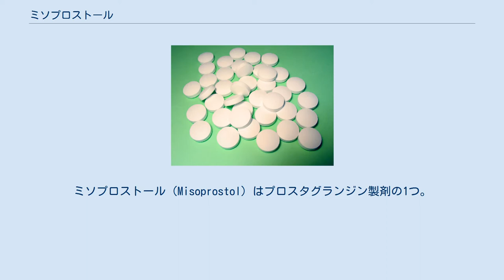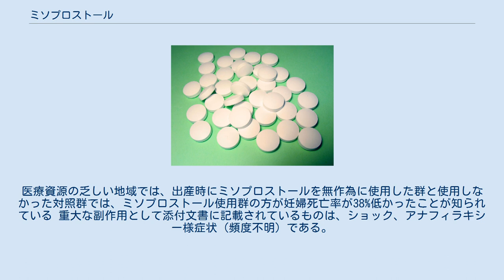ミソプロストール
ミソプロストール（Misoprostol）はプロスタグランジン製剤の1つ。
PGE1誘導体。
 胃粘液や重炭酸イオンの分泌を促進するほか、壁細胞に直接作用してヒスタミンやガストリン刺激による胃酸分泌を抑制する。
腸管の蠕動運動を促進させ、小腸からの水・Naの吸収を阻害し、下痢を起こす。
子宮平滑筋に作用し、子宮収縮作用を持つ。
 非ステロイド性抗炎症薬（以下：NSAIDs）は、COX-1、COX-2の経路阻害により、解熱鎮痛効果を発揮するが、その副作用の1つに、胃粘膜のプロスタグランジン濃度低下による粘膜防御機能の低下があり、NSAID潰瘍が増えるという副作用がある。
この薬剤はNSAIDsの長期服用による胃潰瘍・十二指腸潰瘍の予防治療に用いられる。
 日本では、科研製薬株式会社より「サイトテック」の商品名で、1996年（平成8年）12月より販売されている（処方箋医薬品）。
効能効果は「非ステロイド性消炎鎮痛剤の長期投与時にみられる、胃潰瘍および十二指腸潰瘍」とされ、単純な胃炎・胃潰瘍・十二指腸潰瘍には使用できない。
1日800µgを4回に分けて内服する。
 NSAID潰瘍の予防効果は、少量のプロトンポンプ阻害薬（以下：PPI）に匹敵する効果を持つことが分かっているが、PPIと比較して、下痢等の副作用が多いこと、1日4回という頻回の投与が必要な事、投与可能期間の制限などの様々な制約が、保険収載に対して課せられたこと、などより、この薬効の目的ではほとんど使用されなくなった。
 妊娠の継続を望む妊婦には使用できないが、人工妊娠中絶・死産・分娩の際には、下記の目的で使用される（日本では以下の用途は全て未認可）。
この目的で使用するときの投与経路は、経口・経腟・経肛門的投与が選択できる。
同様の薬効をもつオキシトシンと比較して、安価で保管も簡便（常温で保管可能）なために、途上国で重宝される。
 ミフェプリストンやメトトレキサートを使用した、薬剤による妊娠初期の人工妊娠中絶のときに、中絶胎児の排出目的で使用される。
この用途は、日本以外の先進国で認可されており、ミソプロストールの最も使用される用途となっている。
 分娩誘発作用を持つ。
また子宮頸管の熟成作用も認められている。
この子宮頸管の熟成作用は、しばしばこの目的で使用されるオキシトシンにはない作用である。
このためにオキシトシンと組み合わせて使用することで、EUなど一部の国では分娩誘発の目的で認可されている。
しかし薬効については疫学的知見が不足しており、アメリカや日本では、分娩誘発の目的での使用は認可されていない。
日本でも分娩誘発等を目的に使用されることがあるが、認可されていない目的外使用であるとして、新生児に重篤な副作用が発現することがあるとして警告されている。
 早期の子宮内胎児死亡の処置のために使用されることがあるが、その用法容量についてはさらなる検討が必要とされている。
カナダではこの用途で数か所の病院で使用されている。
 産後の子宮収縮の促進により、産後出血を抑制することができる。
経口投与で使用すると、オキシトシンより効果が劣るために、この用途では直腸内への投与が効果的で、副作用も少ないとされる。
医療資源の乏しい地域では、出産時にミソプロストールを無作為に使用した群と使用しなかった対照群では、ミソプロストール使用群の方が妊婦死亡率が38%低かったことが知られている 重大な副作用として添付文書に記載されているものは、ショック、アナフィラキシー様症状（頻度不明）である。
そのほか、下痢・軟便（4.8%）、腹痛（2.0%）等が発現する。